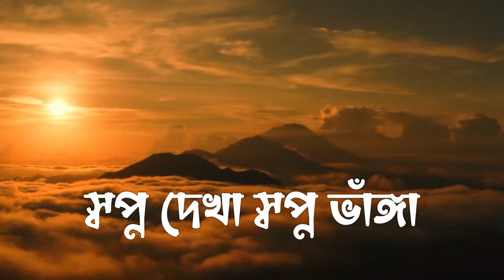ডুব | Doob | Lofi Remake | Habib Wahid | Jahid Akbar | HK RAFI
This is a Lofi Remake of a song called "Doob by   @Habib Wahid  Hope you guys will enjoy it. ❣️

ডুব | Doob | Lofi Remake | Habib Wahid | Jahid Akbar | Ahmed Shakib

Song : Doob  (ডুব)
Singer : Habib Wahid
Lyric : Jahid Akbar
Tune & Music : Habib Wahid
Lofi Remake : Ahmed Shakib

Lyrics :

তোমার মাঝে নামবো আমি তোমার ভেতর ডুব
তোমার মাঝে কাটবো সাঁতার ভাসবো আমি খুব
তোমার মাঝেই জীবন-যাপন স্বপ্ন দেখা স্বপ্ন ভাঁঙ্গা

সারা নিশি ভিজবো দুজন ছাদে, ঝরা জলে
সবুজ সুখে করবো কুজন নীল আকাশের তলে
পাঁজর দিয়ে আগলে রবো তোমায় সারা জীবন

সূর্য ছোঁবে রাতের অধর, ঝরবে নরম আলো
নামবো তোমার চোখের ভেতর, বাসবো তোমায় ভালো
মনের সবুজ সুতো দিয়ে বুনবো অনেক স্বপন